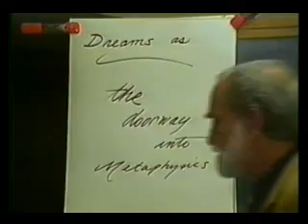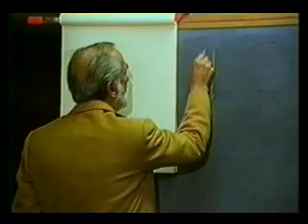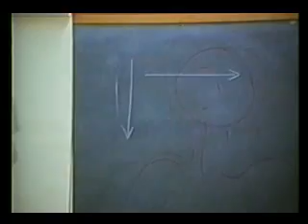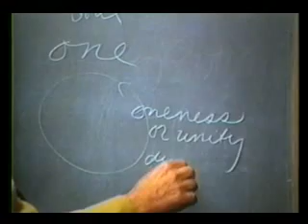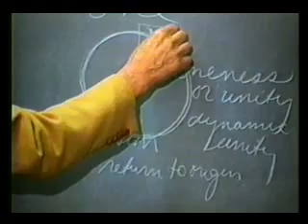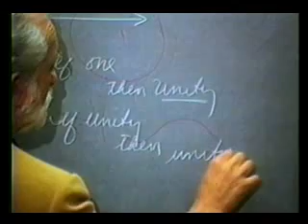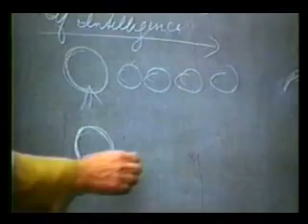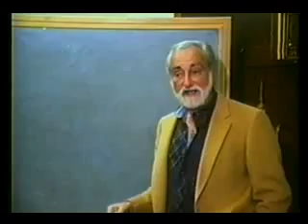16 (1 of 10)